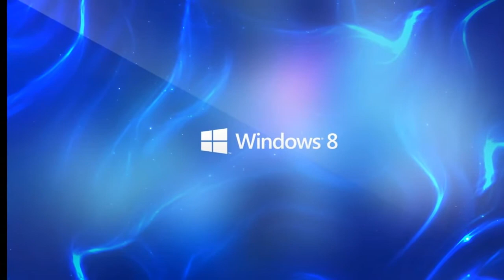Nusret Hasan-Gözüme ayriliq tozu dolubdur (ELmir_Studio)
Sozler: Nusret Hersen
Ses Rejisoru: Elmir Dursunov (By_ELish)
Aranjiman: KING_Studio (Elmir Dursunov) (By_ELish)